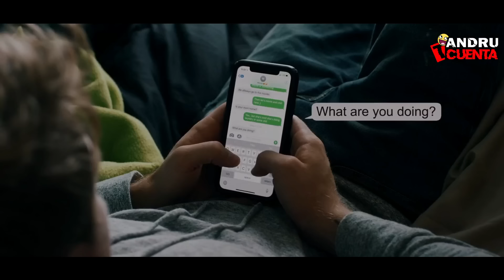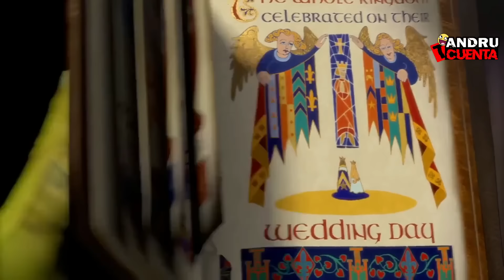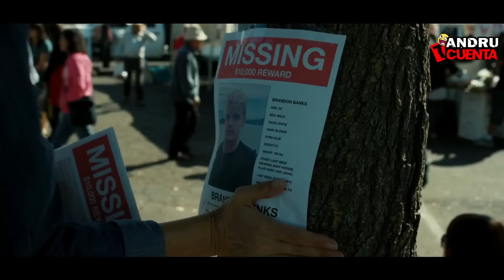Masacre en el laberinto (Resumen película de terror) Película de laberintos con Psicópatas asesinos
Un grupo de adolescentes son asechados por Monstruos y psicópatas caníbales en un extraño laberinto de maíz, donde tendrán que luchar por su vida, sobrevivirán?

Hola chicos yo soy Andru y hoy te voy a contar un nuevo resumen de una película de terror Fear pharm, una masacre en una granja donde lo único que importa es seguir con vida.